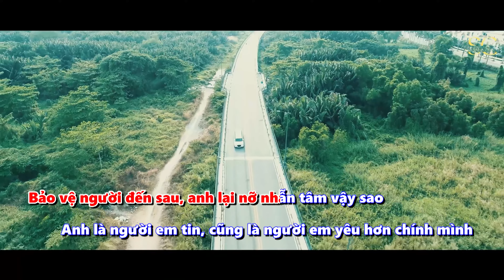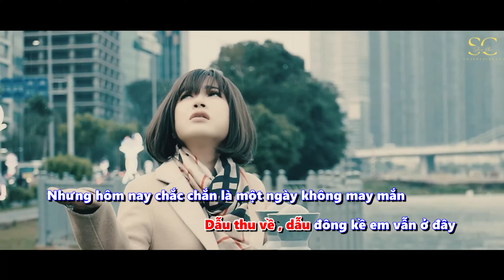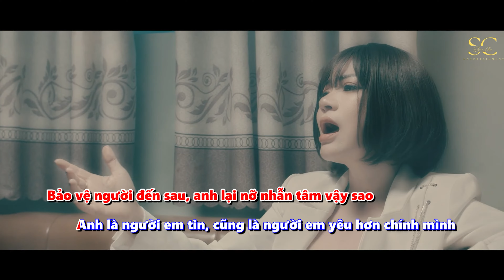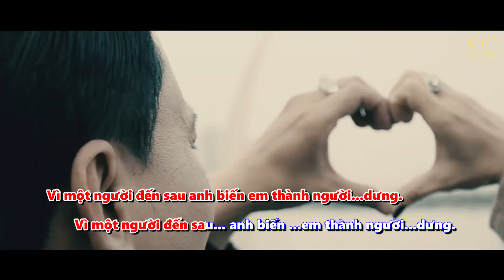NGƯỜI DƯNG KARAOKE - SELENACHAN - [Official Video]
Featuring: Selena Chan
Cascadeur: Saigon Legend Stunt
Costume Producer: Art Pro Film
Director: Ha Tuan Cuong HTC
Action Director: AK Vu
Deputy Director: Huynh Dan
D.O.P: Nguyen Thanh Nam NTN
Cameraman:  Huu Tinh, NTN
Makeup:  Cuong Pham, Tang Thien Thanh
Assistant Director: My My
Composer: Thang Dinh
Lighting: AE Team
Designer: Trang Ho, Phat Tran
Editor/D.O.P:  Man Jin

Cast: SelenaChan, Huynh Ba Thanh, Ka Art, Huynh Dan, Huynh Cuong, Truong Ngoc Cuong, Chi Le, Thu An, Phuoc Thinh, Hao DJ, Le Minh, Mr. Ho, Man Jin, Duong Minh Khang, AE Team, Sai Gon Legend, CLB Vovinam FPOLY - HCM and some other actors